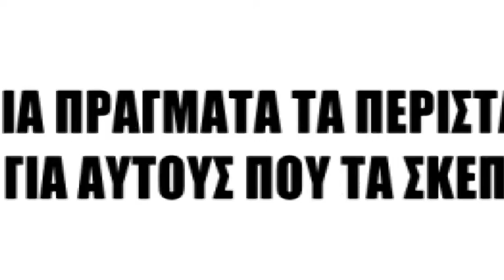ΔΡΙΜΕΙΑ ΕΠΙΘΕΣΗ ΜΑΝΤΑ ΣΕ ΤΑΤΟΥΛΗ